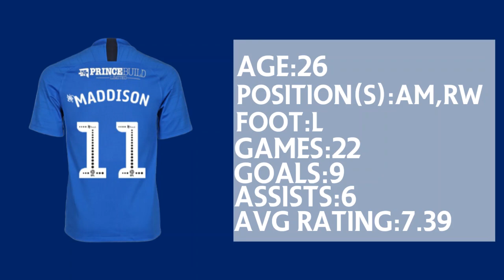Marcus Maddison | 2019/20 Highlights| Welcome to Hull City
Marcus Maddison is linked with multiple Championship clubs, these are some of his best Goals and Assists